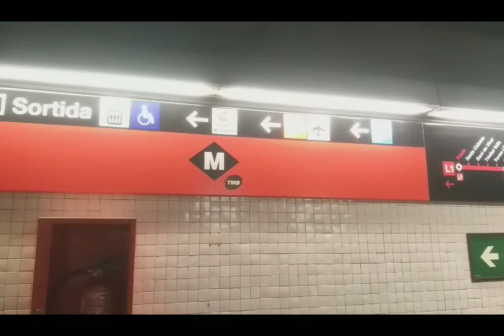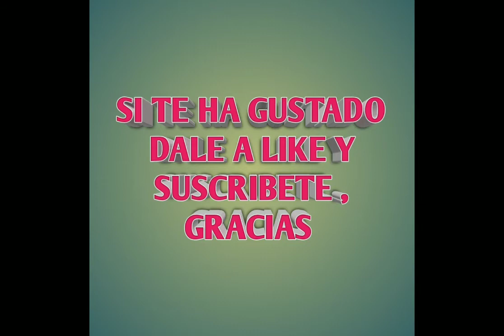Torrassa Metro L1/Barcelona Metro/ Torrassa Metro station/ TMB Barcelona/Barcelona Tour/Renfe/Train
Crazy Traveller to world
Disclaimar: This CHANNEL does not promote or Encourage any illegal activities and all content provided by this CHANNEL are ment for INFORMATIONAL and EDUCATIONAL Purpose only.

TORRASSA is one of beautiful,and main important central Metro Station of Line 1 Red.which is pases almost all the important places of Barcelona. Its very organized and fully air conditioned.

The song tune used in this video is download from YOUTUBE FREE Music, so as we are free to use tunes in any of our videos by the permission of YOUTUBE.